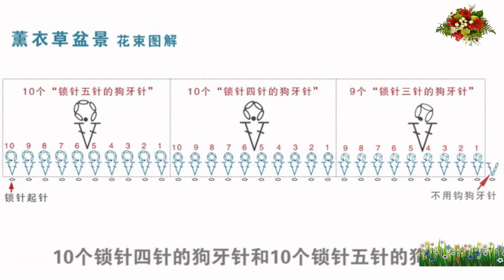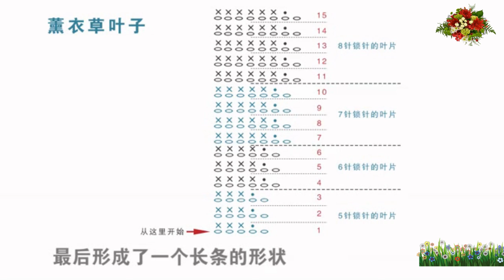鉤針編織鲜花 花仙子系列擺件 薰衣草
花仙微景觀擺件 毛線玩偶 薰衣草
②編織用線
·灌芯棉 卡其色 * 2
·有機棉 膚色 * 1
·有機棉 淺紫色 * 1
·有機棉 草綠色 * 1
·有機棉 深綠色 * 1
·25cm粗鐵絲 * 20
·木盒 * 1
·細鐵絲,紙膠帶,萬能膠,珠子,小釦子,縫針等
·2.5mm普通鉤針 + 3.5mm普通鉤針
·膠槍+膠棒